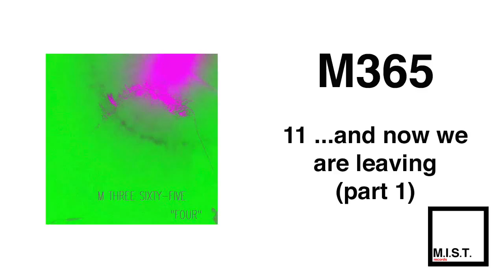M365 "...and now we are leaving (part 1)" (Official Audio)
If you liked U//B, then you'll love M365. Check out "M365 First Four Years", the new album by this American project,

Track 11

M.I.S.T. Records